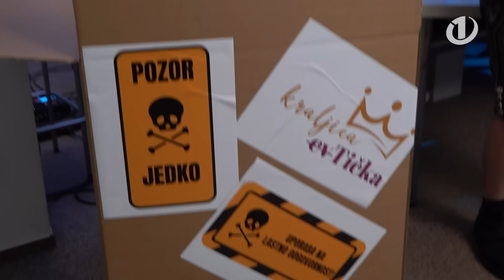FEHTARJI & LADO BIZOVIČAR - BLU (live Radio 1 version)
Je rekwa: Je BLU, kar je BLU! Fehtarji se po ultra uspešni zimski sezoni v smučarskih kočah že pokamo na trajekt z destinacijo: poletne divje zabave ob morju! In tu se čisto po naklučju znajde škatla presenečenja, iz katere skoči naš frend - Lado Bizovičar! Naj BLU postane ultimativni hit song vseh poletnih zabav, čiliranj ob morju in đuskanja ob grillu!

A cover of song "Blue" originally by Eiffel 65
▶ Written by: Gianfranco Randone, Maurizio Lobina, Massimo Gabutti

▶ Slovensko besedilo: Jure Karas
▶ Produkcija: Studio Kališnik (2023)
▶ Arr: Martin Juhart & Fehtarji
▶ Audio produkcija: Studio Kališnik (2023)
▶ Recording & Mixing: Samo Kališnik
▶ Mastering: Samo Kališnik
▶ Glasbena producenta: Samo Kališnik & Blaž Jenkole

▶ Fehtarji smo: Blaž Jenkole, Samo Kališnik, Domen Kovač & Matic Plevel
▶ Brassci so: Trobenta: Matej Rihter - Riki; Sax: Davor Loštrek & Gorazd Topolovec; Bariton: Aleš Jurman; Pozavna: Lan Vlašič, solo kitara: Marko Hrvatin

▶ Video produkcija: Radio 1